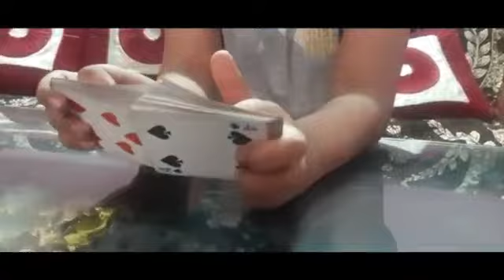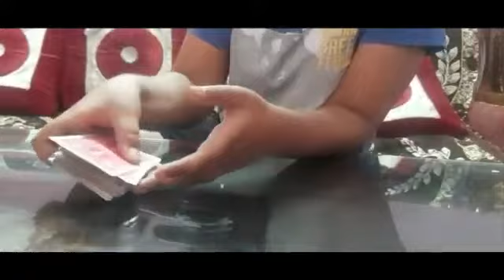Amazing Card Rising Magic Trick